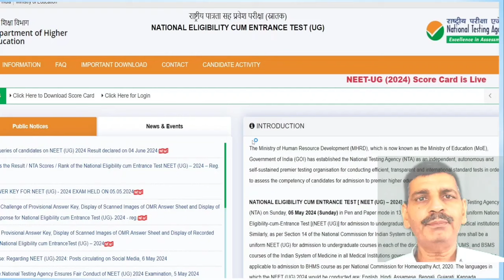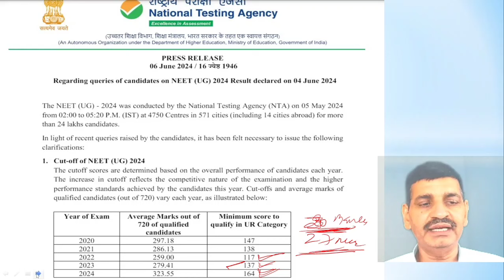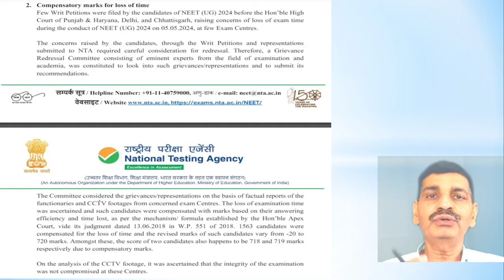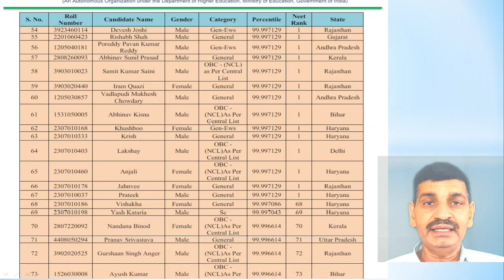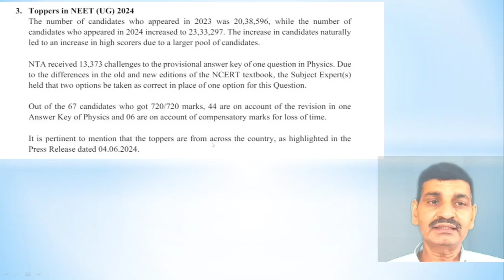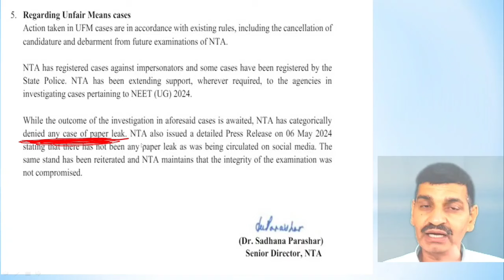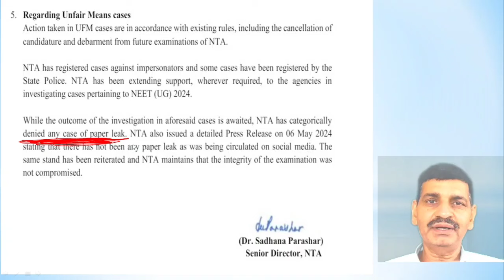NEET 2024 result scam !! NTA Reply लेकिन हकीकत से परे !! अब तो Students को न्याय मिलना ही चाहिए